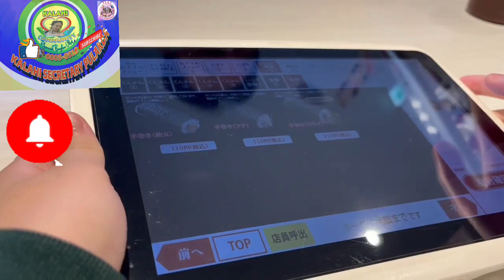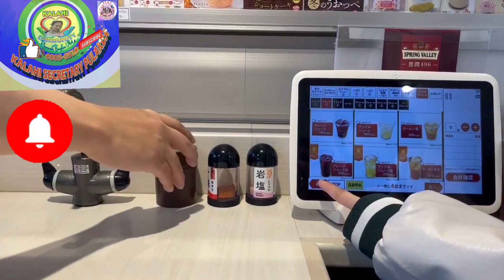Lunchtime in Japan